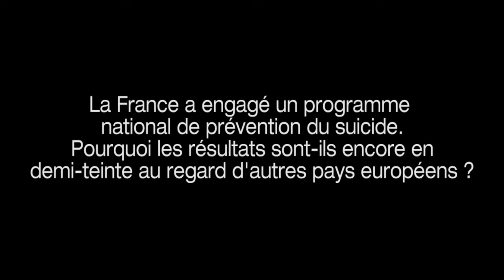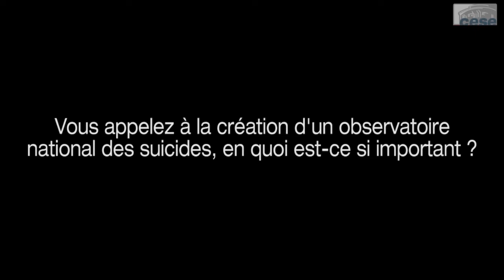Suicide : plaidoyer pour une prévention active - cese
Plus de 10 500 décès par suicide en France, en 2010. En dépit d'une baisse de 25 % en 25 ans, le taux de suicide, 14,7 décès pour 100 000 habitants, reste l'un des plus élevé d'Europe. Les plans de prévention du suicide et l'investissement des acteurs de terrain ont permis de diminuer ce taux mais pour construire la politique des 20 prochaines années, il faut se montrer plus ambitieux. L'avis définit trois priorités : créer un observatoire national du suicide, chargé de centraliser, d'exploiter et d'enrichir les données disponibles afin de mieux identifier les facteurs de risque ; promouvoir les dispositifs d'alerte, de suivi de la crise suicidaire et enfin conforter, voire augmenter, les moyens des réseaux de santé impliqués dans leur prise en charge.